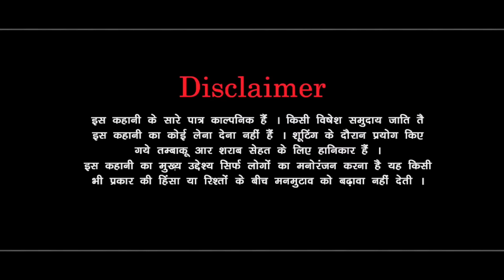फर्जी बेटा haryanvi pariwarik natak rajsthani comedy घर घर की कहानी haryanvi Farji beta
फर्जी बेटा haryanvi pariwarik natak rajsthani comedy घर घर की कहानी haryanvi natak 2023

Artist /mamta hisar/savtri talu/Rahul saini /tai bala/ anita Durjanpur/ chandrapal Luhani satish dessi manas khushi/
 /pawan Kharbliya /mandip Sangwan

Editing - Mandeep Sangwan

हमारे फेसबुक पेज ओर instagam
को भी फोलौ करें 👇

Director : Satish Kumar
Story By : .mar
Producer : Satish Kumar
Special Thanks : jui khurd sarma ji

priya bhardwaj new video
bahu n todi purani parmpra sasur ki suhaagraat,sasur ki kartut sasur ki chaal nashe ki chahat,saas ki modern bahu comedy sas bahu ki ladai deepa choudhary ki ragni modi ke upar ghar ghar ki kahani saas bahu ki comedy mosi ki chudai ki kahani in hindi deepa choudhary ki ragni,kyun kiya gopi
haryanvi natak
haryanvi comedy
haryanvi film
roshani ke natak
kunba dharme ka
हरियाणवी नाटक
new haryana ke natak
bss movies
desi natk
hitnatak
haryanvinatak
sasur
haryanvi natak
haryanvi natak 2023
natak
haryanvi movie
haryanvi film,
parivarik natak
hr natak
mandeep sangwan
हरियाणवी नाटक, बहु के साथ धोखा
haryanvi comedy
new haryanvi natak 2023
haryanvi serial
haryana natak
haryanvi song
haryanvi naatak
haryanvi geet
kalu ki galat family new episode
नाटक,sotelly betty
kunba dharme ka new episode
haryanvi natak 2023 new
haryanvi natak haryanvi n

Khunkhar jethani